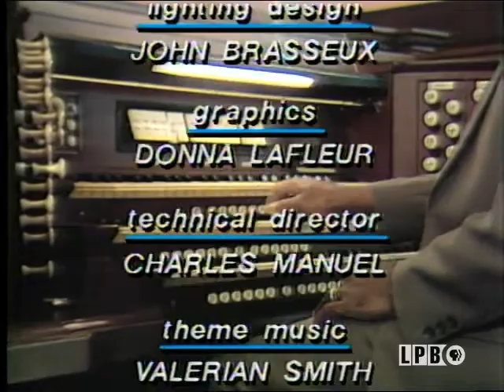Dillard University | Folks (1986)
This episode of the series “Folks” from April 6, 1986, features a visit to Dillard University, a historically black college and university in New Orleans, Louisiana. Rob Hinton first interviews Dr. Samuel Dubois Cook, the university president, who discusses their academic programs, financial stability, the students they look for, and the importance of financial aid to their students. Next, Sonya Masingale interviews four students, who discuss their experiences at Dillard: Carolyn Justin, junior; Brett Sanders, senior and student government president; Hazel Phillips, senior; and Robert Floyd, junior. Masingale then interviews Florence Lyons, the chairwoman of the drama department, and presents a scene from their production of “Contributions” by Ted Shine. Lastly, Hinton interviews Dr. Herman Taylor, the university organist and a professor of music. Dr. Taylor also plays Bach’s Toccato and Fugue in D Minor on the organ.